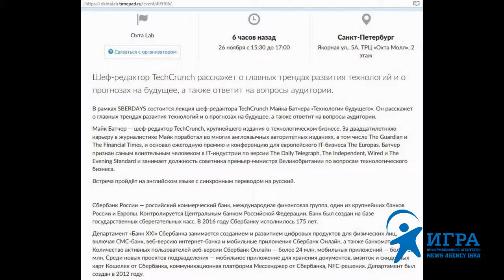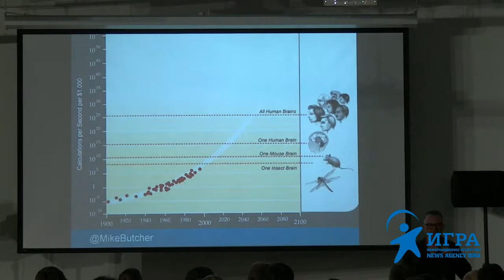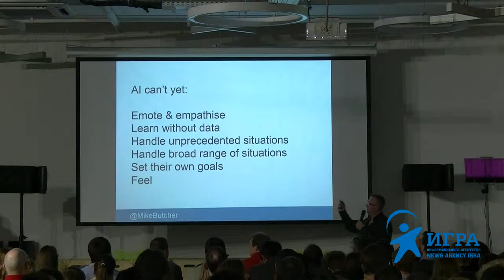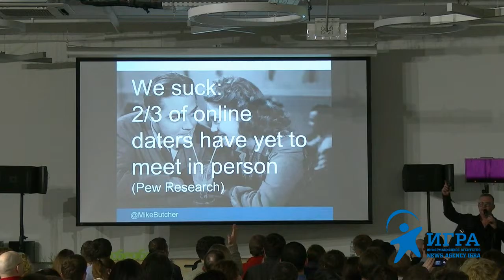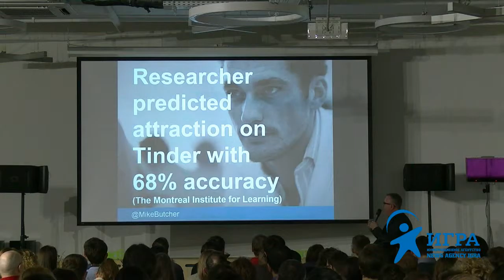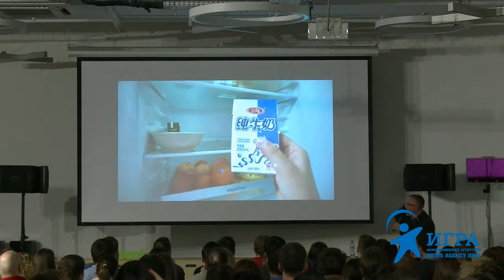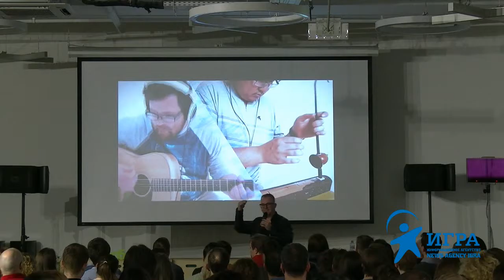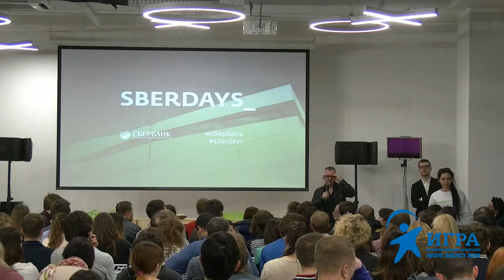Лекция Mike Butcher на Сберднях в Охта Лаб Санкт Петербург